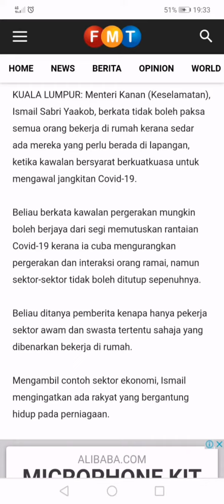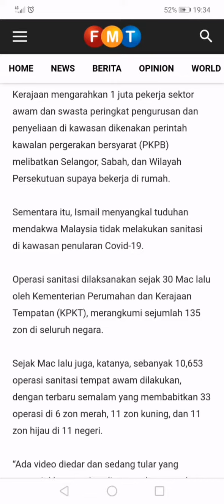SEMUA kerja dlm rumah tidak boleh paksa... Said minister